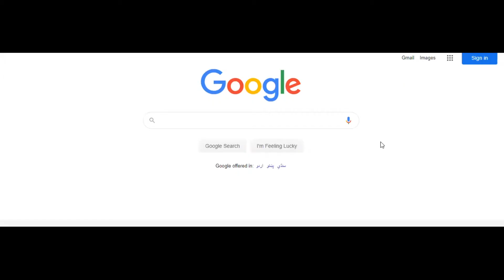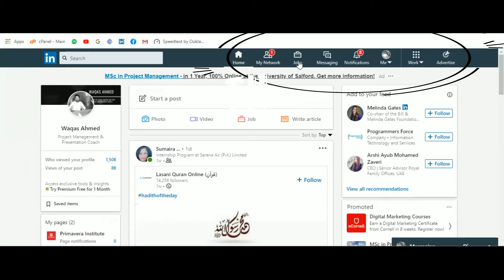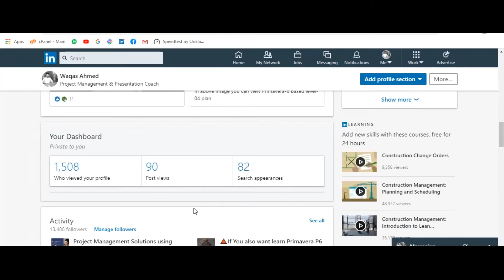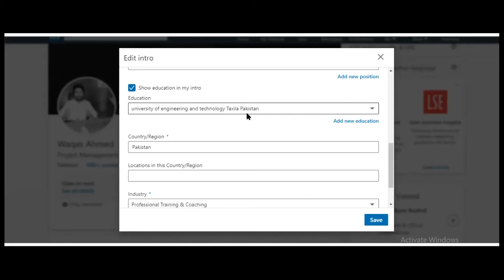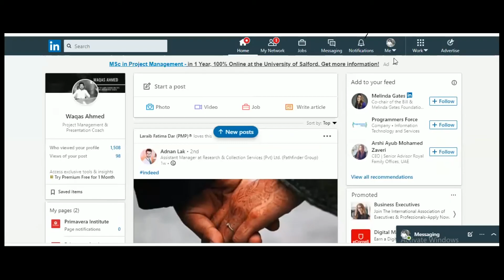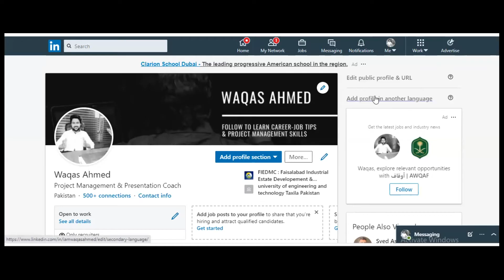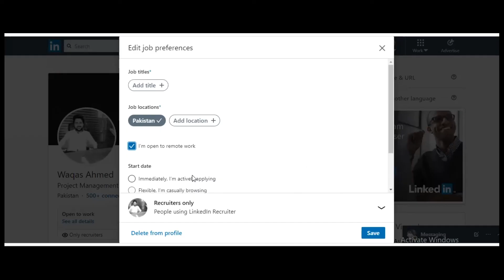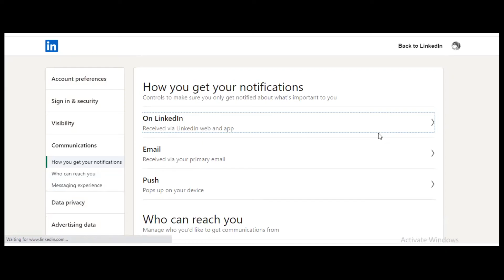Guidelines for Job Hunting using Linkedin Forum by |Eng WaqasAhmed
Moreover Engr Waqas ahmed is seasoned International Trainer for
Project Management using Primavera 6 for

Construction Projects
Plant shutdown Management
Delay Analysis & Claims Management

Click link to Join Free Demo Class

Engr Waqas is a Industry Expert Professional and Trainer who has worked hard both in KSA and Pakistan. He is now working on a CPEC Project as Senior Planning Engineer.

All of his trainings are backed by industry-based experience and this is what makes him stand ahead of all trainers in Market.

Team
Login Trainings (A PEC approved Engineers Training Institute)